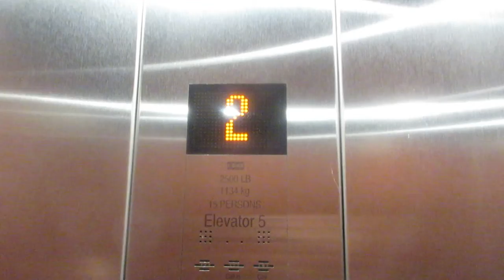KONE Ecodisc MRL Elevators at Candlewood Suites Orlando LBV Parking Garage - Lake Buena Vista FL